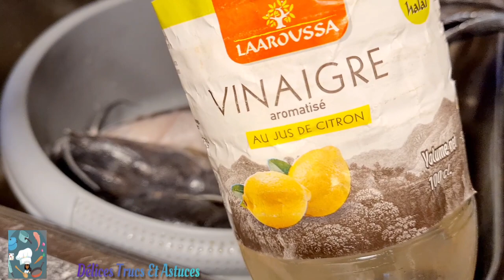Comment Je Nettoie Le Poisson Chat Silure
Ingrédients:

-  poisson chat silure
-  du vinaigre blanc où le jus de citron
-  du sel
- de l'eau bouillante où tiède